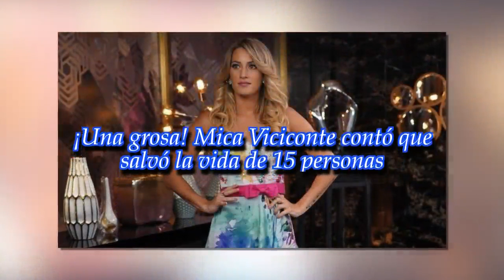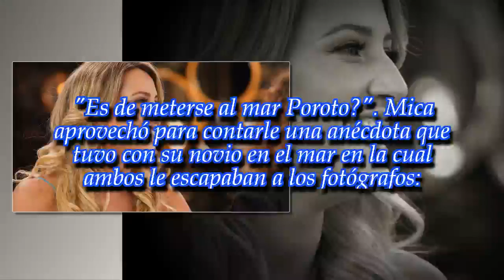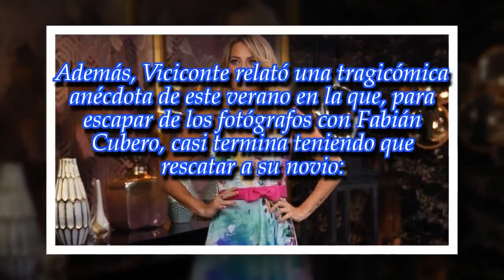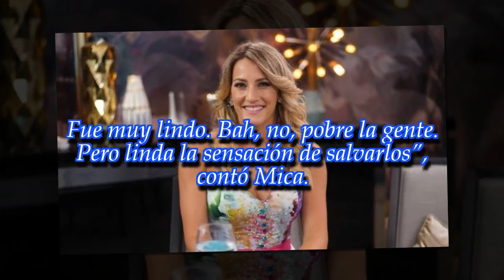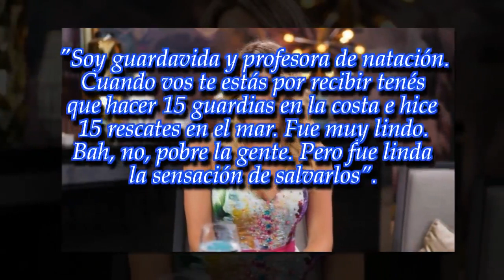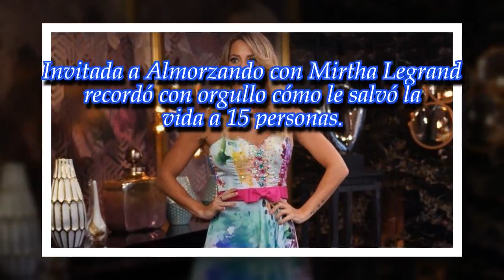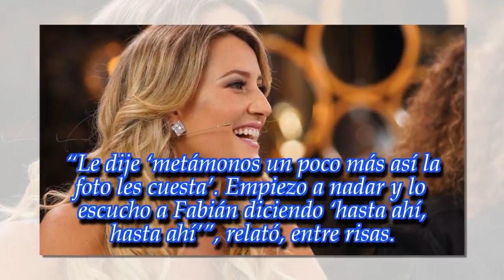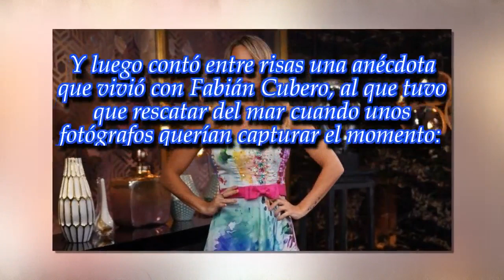¡Una grosa! Mica Viciconte contó que salvó la vida de 15 personas